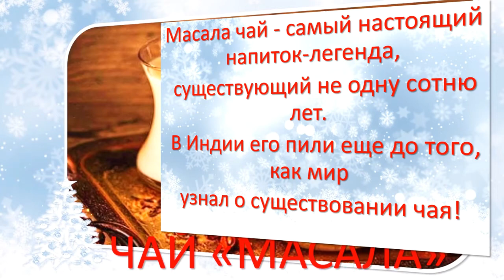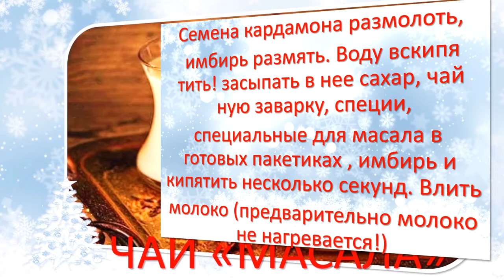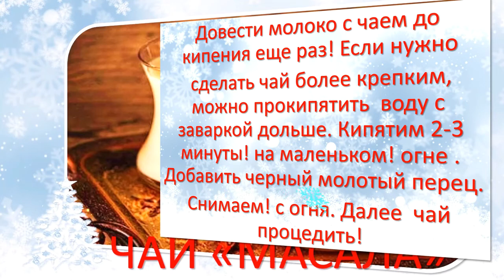ЧАЙ!🎄☕😍"МАСАЛА"!🎄☕👍TEA!" MASALA"!🎄☕👩‍🍳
TEA MASALA🎄☕👩‍🍳
Masala chai is a real legendary drink,
 Existing for more than one hundred years.
 It was drunk in India even before the world
Learned about the existence of tea.
INGREDIENTS
Milk - 400 ml
Tea brewing - 2 tbsp. L.
Ground green or black cardamom - 1 tbsp. L.
Sugar - 2 tbsp. L.
Fresh ginger root (3x3 cm cube)

Grind cardamom seeds
 Mash the ginger. Boil the water!
Pour sugar, tea leaves, spices into it,
Special for masala in ready-made bags
Kah, ginger and boil for a few seconds! Pour in
Milk (milk is not preheated!)

Bring milk and tea to a boil again. If needed
 Make tea stronger, you can boil
 Brewed water longer. Boil for 2-3 minutes!
On small! Fire. Add black pepper.
We remove from the fire. Then strain the tea!

For masala, you can use ready-made ground
Powders! Ginger and cardamom. Feature
Indian tea is boiled! Water with sugar
 And with spices - the tea becomes caramel! Taste.

ЧАЙ МАСАЛА🎄☕👩‍🍳👍
Масала чай - самый настоящий напиток-легенда,
 существующий не одну сотню лет.
 В Индии его пили еще до того, как мир
узнал о существовании чая.
ИНГРЕДИЕНТЫ
молоко – 400 мл
чайная заварка – 2 ст. л .
молотый зеленый или черный кардамон – 1 ст. л.
корень свежего имбиря (кубик 3х3 см)

Семена кардамона размолоть,
 имбирь размять. Воду вскипятить!
засыпать в нее сахар, чайную заварку, специи,
специальные для масала в готовых пакети
ках,имбирь и кипятить несколько секунд! Влить
молоко (предварительно молоко не нагревается!)

Довести молоко с чаем до кипения еще раз. Если нужно
 сделать чай более крепким, можно прокипятить
 воду с заваркой дольше. Кипятим 2-3 минуты!
на маленьком! огне . добавить черный молотый перец.
Снимаем с огня. Далее  чай процедить!

Для масала можно использовать готовые молотые
порошки! имбиря и кардамона. Особенность
индийского чая состоит в кипячении! воды с сахаром
 и со специями - чай приобретает карамельный! вкус.